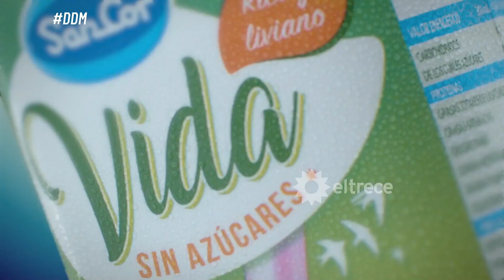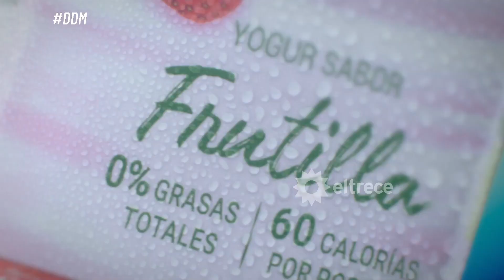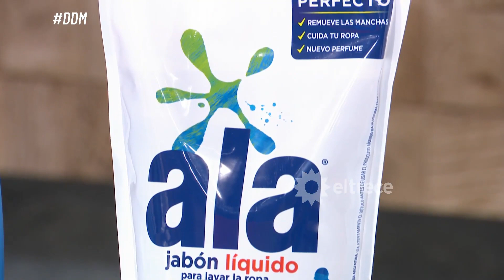El diario de Mariana - Programa 16/12/19 - Grave denuncia contra Pampita por maltrato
Programa emitido el lunes 16 de diciembre de 2019 en eltrece.
TEMAS:
- Cuatro detenidos por el crimen del turista inglés.
- Grave denuncia contra Pampita: Su empleada la acusa de maltrato psicológico.

MÓVIL:
- Desde Ezeiza, habla Laura, operadora de turismo y testigo.
- Desde el Faena con  Lic. Martin Duran experto en seguridad.